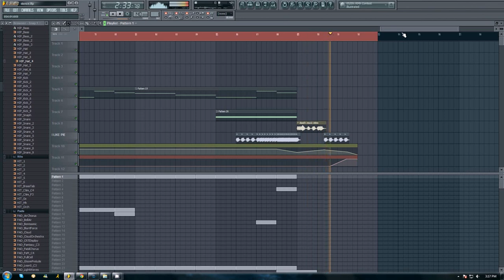♫ Baby Boy - I Like Pie ( Remix ) [ Version 0.1.5 ] [ With Lyrics ] ♫ [ Prod. by LilAPryde ]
♫ Baby Boy - I Like Pie ♫

Lyrics :
-I.   I. I, Pie.
-I, I, I, I, I, I, I like pie.

-I. Like like like?
-Pie. Pie. Pie. Pie
-Pie, pie, pie, pie, pie, pie, p p pie.

-I. Like. Pie. Pie.
-I. Like. Pie, pie, pie.
-Pie, pie, pie, pie, pi uh...

-Pie. Pie. Pie. ppppie.

*Break*

-Pie, pie, pie, pie, pie, pie, pie, pie.
-Ppppppppppppppppie.

-I I I I, like, like, pie. Pie, pie.